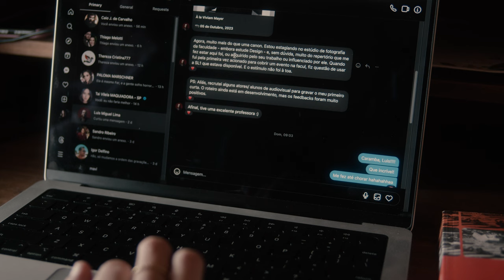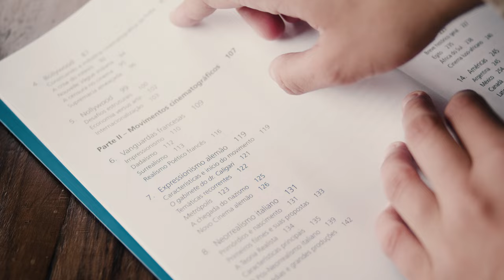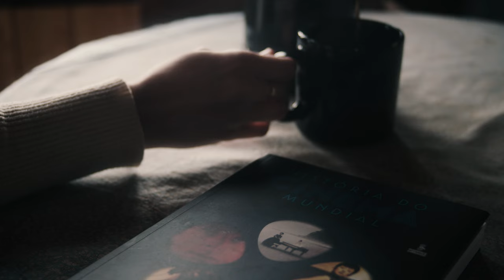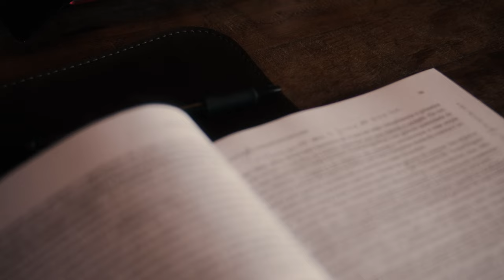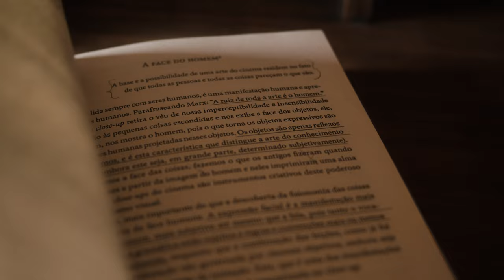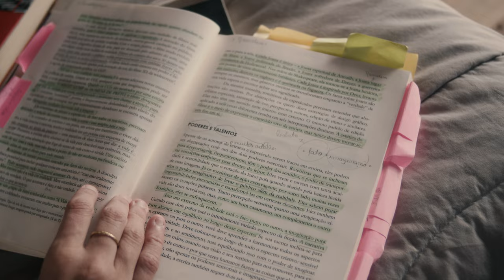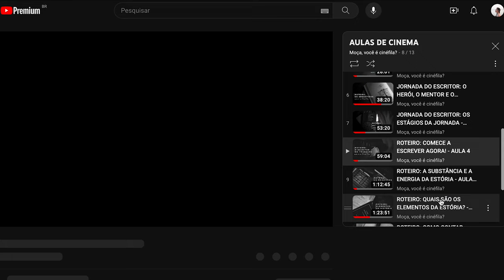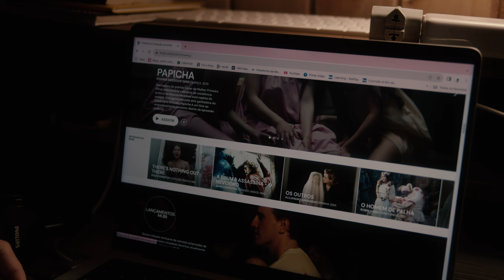QUAIS LIVROS E COMO COMEÇAR A ESTUDAR CINEMA?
Neste vídeo, exploramos como começar a estudar cinema e quais livros podem ser úteis para isso. Inicialmente, abordamos a importância de compreender a história do cinema, destacando o livro "História do Cinema Mundial" de Franthiesco Ballerini como uma excelente introdução. Em seguida, discutimos a relevância das teorias cinematográficas e recomendamos "As Principais Teorias do Cinema" de Dudley Andrew como um guia para explorar os conceitos teóricos.

Avançando, sugerimos a leitura de textos originais de teóricos do cinema, destacando "A Experiência do Cinema", organizado por Ismail Xavier. Este livro oferece uma visão aprofundada das teorias ao longo do tempo.

Continuando, nos aprofundamos na narrativa cinematográfica e roteiro, indicando o livro "Story" de Robert McKee, que fornece uma compreensão detalhada da estrutura de uma história. Também mencionamos "Narrativa Cinematográfica" de Jennifer Van Sijll, que se concentra em contar histórias visualmente e sem depender de diálogos.

Esses livros essenciais são recomendados para aqueles que desejam iniciar seus estudos em cinema, proporcionando uma base sólida para análise crítica, teórica e artística, além de permitir uma compreensão mais profunda da arte cinematográfica e suas várias camadas. A aquisição desse conhecimento pode transformar um mero espectador em alguém capaz de apreciar e analisar filmes de maneira mais profunda, e até mesmo inspirar a criação de teorias próprias ou a escrita de roteiros.